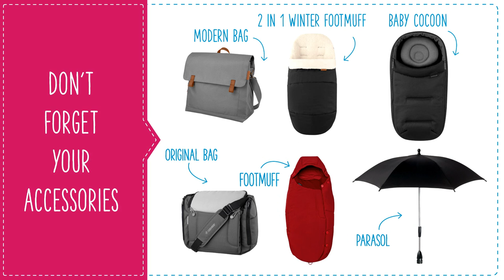Maxi-Cosi | Dana For2 double stroller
Going out and about with two little ones couldn't be easier with the Dana For2 from-birth double stroller. The Dana For2 from Bébé Confort can fit up to 2 car seats and still gets through most doorways so it is the perfect stroller for twins or close-in-age children.